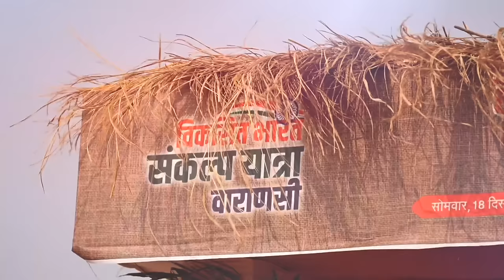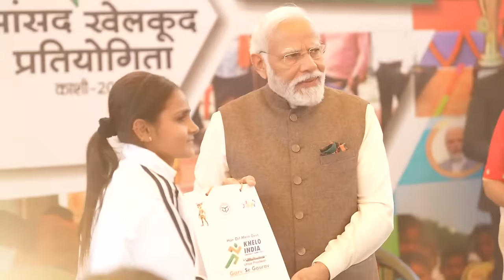PM Modi's enthusiastic interaction with young athletes in Varanasi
Prime Minister Narendra Modi interacted with the young and energetic atheletes in Varanasi. During interaction with the PM, the young athletes shared their journey of sports from their schools and colleges. And the Prime Minister shared the importance of yoga in studies of the young athletes.